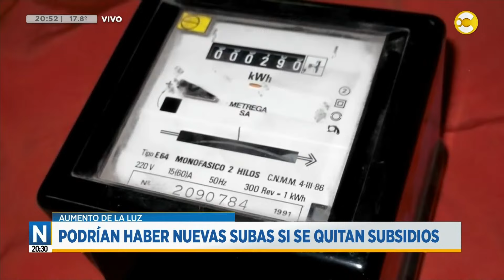Las tarifas de luz llegaron con serios aumentos de entre 120% y 300% │N20:30│ 04-04-24